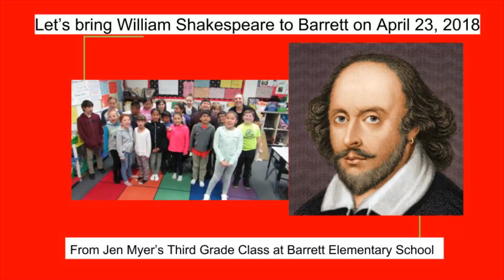Invitation to John Lawtonhaehl to bring Shakespeare to Barrett School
Jen Myers' third-grade class students invite Gavilan College's Theater Department to celebrate William Shakespeare's birthday on April 23 at Barrett Elementary School. This is their video invitation.